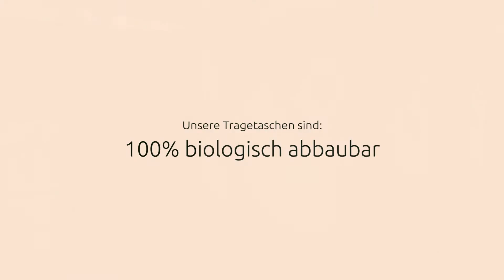Wie werden die biologisch abbaubaren Tragetaschen hergestellt?